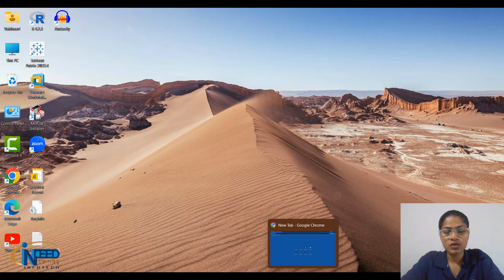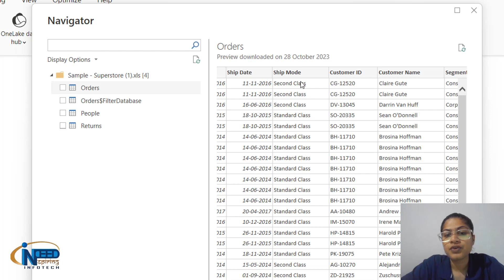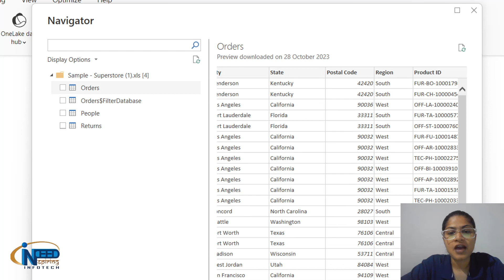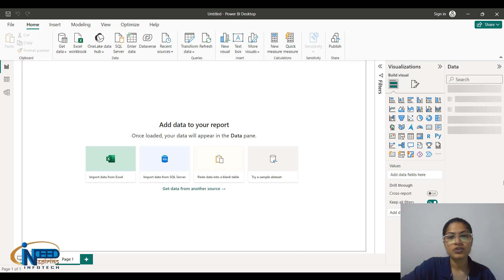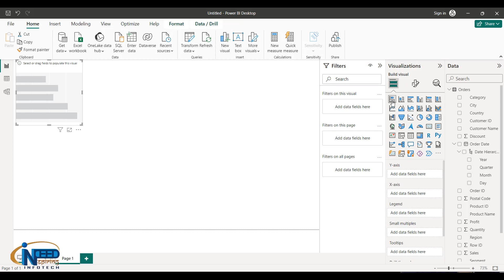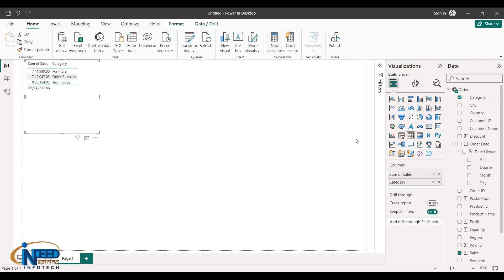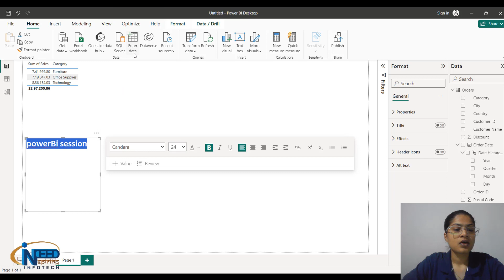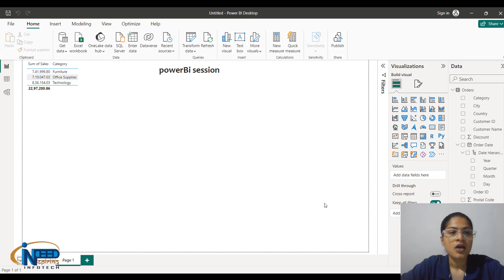Power BI Unlocked: Installing & Navigating the BI Powerhouse - Ep.2 (2024)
Welcome back to Indeed Inspiring Infotech, your one-stop shop for all things Power BI! In this second video of our Power BI series, we'll dive deep into the installation process and guide you through the essential functionalities of this powerful BI tool.

By the end of this video, you'll be able to:

Download and install Power BI Desktop with ease.
Navigate the user interface like a pro.
Connect to various data sources to fuel your insights.
Create basic visualizations to bring your data to life.
Whether you're a complete beginner or looking to brush up your skills, this video is for you!

Here's a sneak peek of what you'll learn:

Downloading and installing the software
Exploring the Power BI interface
Connecting to data sources like Excel, CSV files, and databases
Creating basic visualizations like charts and graphs
Formatting and customizing your visuals
Saving and sharing your Power BI reports